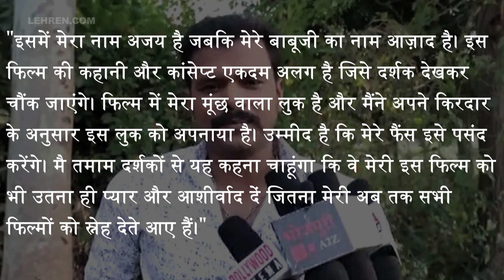नयी भोजपुरी फिल्म में प्रमोद प्रेमी यादव के साथ नज़र आएंगे कमल सिंह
यूथस्टार प्रमोद प्रेमी यादव और कमल सिंह बेटे और बाप का किरदार निभाते नज़र आएंगे एक्शन फिल्म 'अजय आज़ाद' में।  जानिये इस फिल्म से जुडी ख़ास बातें।